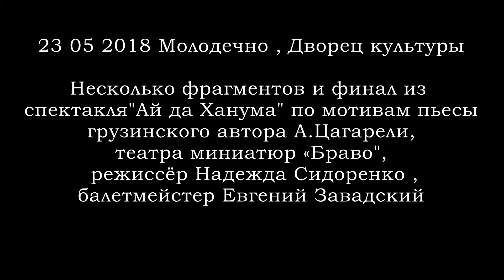23 05 18 ДК Молодечно "Ай да Ханума", фрагменты спектакля (HD)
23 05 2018 Дворец культуры Молодечно . Несколько фрагментов и финал из спектакля "Ай да Ханума" , по мотивам грузинского автора А.Цагарели , театра миниатюр "Браво" , режиссёр Надежда Сидоренко , балетмейстер Евгений Завадский . Съёмка , монтаж В. Клименченко. Канал подписываемся , здесь регулярно появляется что-нибудь интересное ;-) Все вопросы сюда